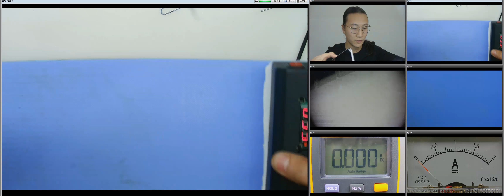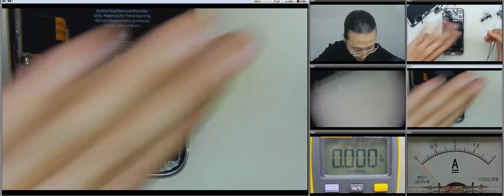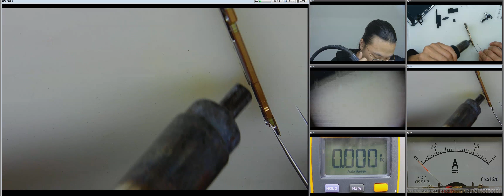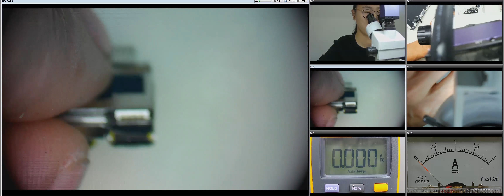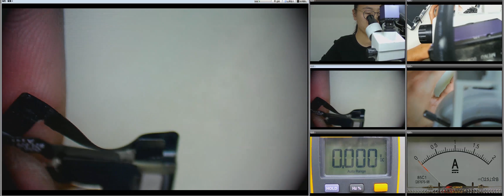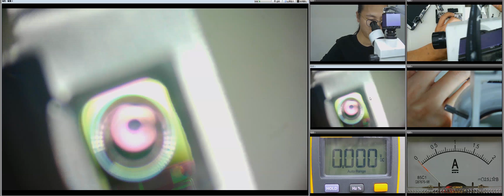iPhone 12 完全拆机 只拆外壳? 我们还把主板也拆了!